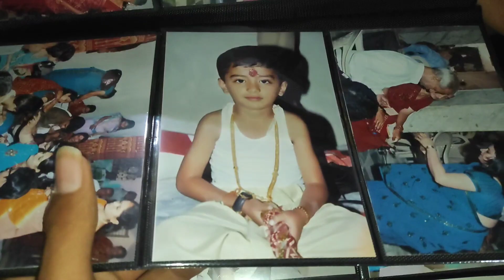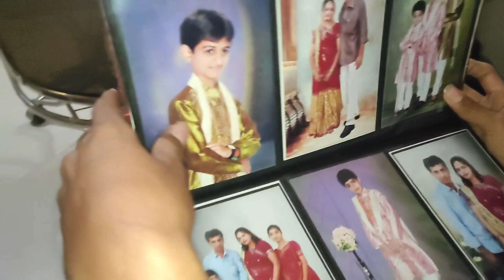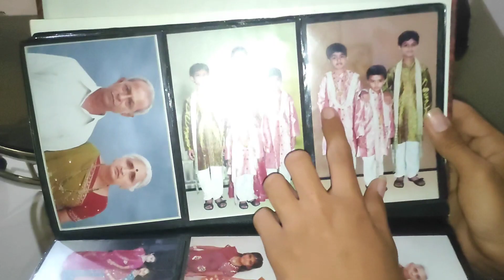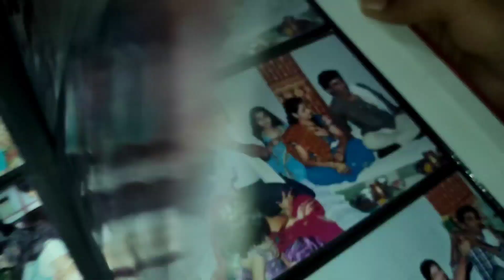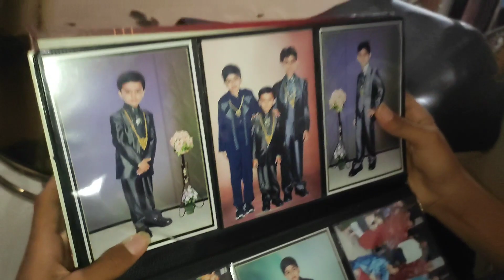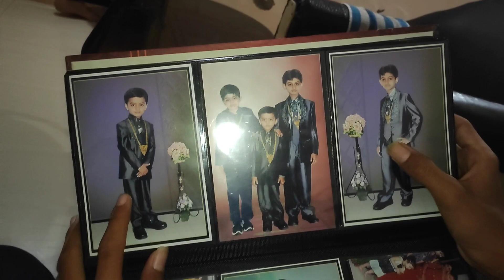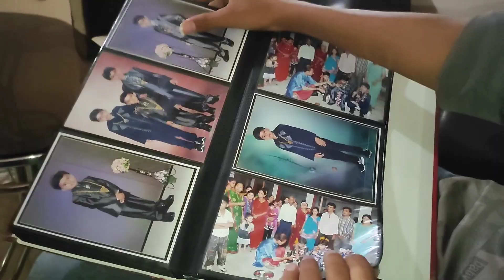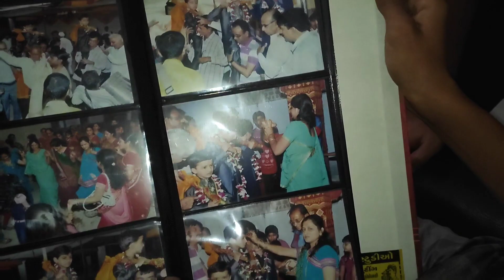Reacting My Old Photos ❣️ With My Brother l Funny Moments l Gujarati Vlogs l